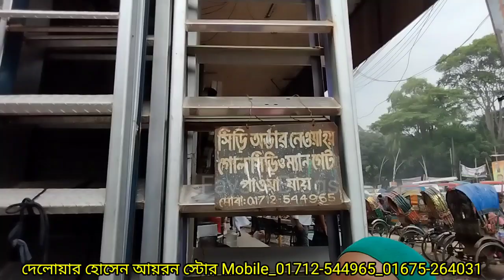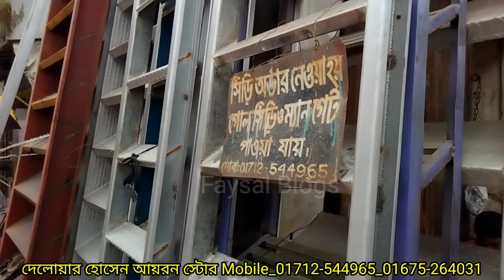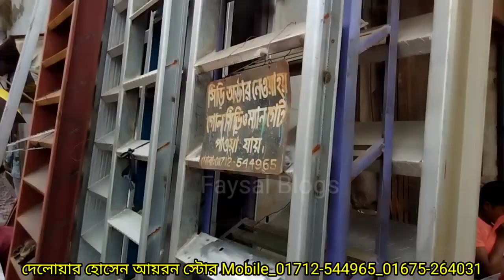পুরাতন লোহার সিঁড়ির দোকান || সিড়ির দাম || সিঁড়ি ক্রয় বিক্রয় ||Siri price in bd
পুরাতন লোহার সিঁড়ির ডিজাইন ও দাম || Siri price in bd || এক তালার ছাদে উঠার সিঁড়ি || লোহার সিড়ি

পুরাতন লোহার সিঁড়ির ডিজাইন ও দাম জানুন, Siri price in bd, এক তালার ছাদে উঠার সিঁড়ি, লোহার সিড়ি, পুরাতন দরজা জানালার মার্কেট, পুরাতন দরজা জানালার মার্কেট ঢাকা, পুরাতন দরজা ডিজাইন, পুরাতন লোহার দরজা জানালা, পুরাতন জানালা, পুরাতন দরজা

দেলোয়ার হোসেন আয়রন স্টোর Mobile_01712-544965_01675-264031 নয়াবাজার ঢাকা-১১০০

বিশেষ বার্তা:
আমাদের Faysal Blogs এর কাজ হচ্ছে আপনাদেরকে পাইকারি পণ্যের সন্ধান এবং ব্যবসার আইডিয়া দেওয়া । তাই ব্যবসা এবং কেনাকাটা সম্পূর্ণ নিজ দায়িত্বে করবেন। ক্রেতা এবং বিক্রেতার মাঝে কোন প্রকার সমস্যা হলে Faysal Blogs দায়ী নয় ।